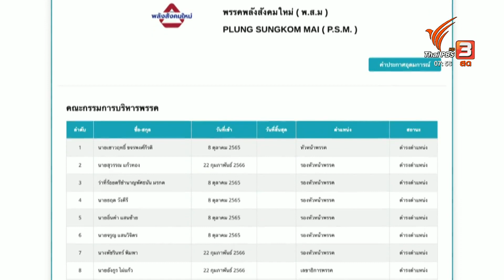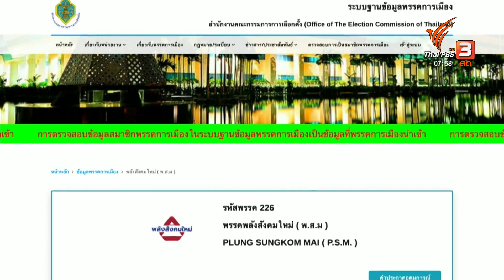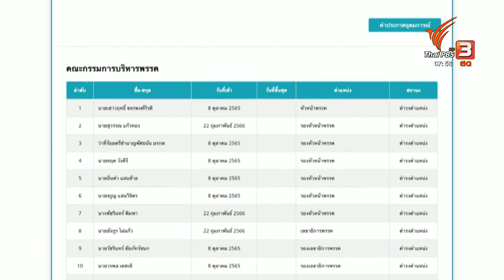"พลังสังคมใหม่" พรรคเล็กภาคเหนือ ตอบรับร่วมรัฐบาล | มุมการเมือง | 18 พ.ค. 66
อีกหนึ่งพรรคที่ถูกชวนร่วมรัฐบาลคือ พลังสังคมใหม่ พรรคการเมือง 1 เสียงจากจังหวัดน่าน เชาวฤทธิ์ ขจรพงศ​กีรติ หัวหน้าพรรคพลังสังคมใหม่ เปิดเผยว่า ถูกชักชวนให้เข้าร่วมรัฐบาลของพรรคก้าวไกล